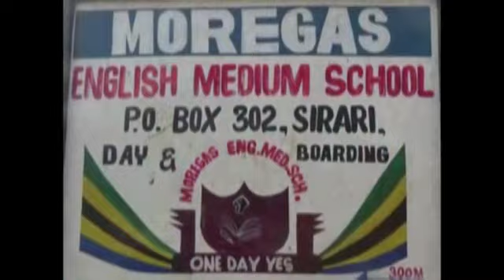KAULI YA KOMOTE KATIKA UCHAGUZI WA CCM RORYA JANA AGOST 2-10-2022.